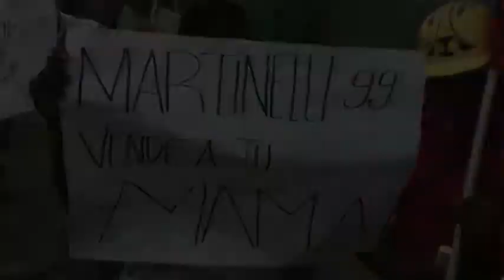Conferencia de prensa FAD